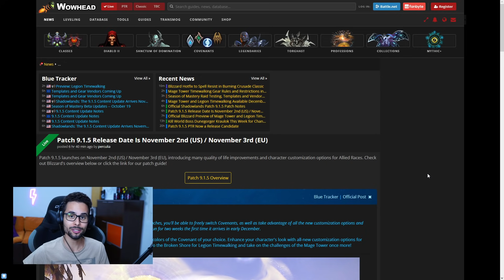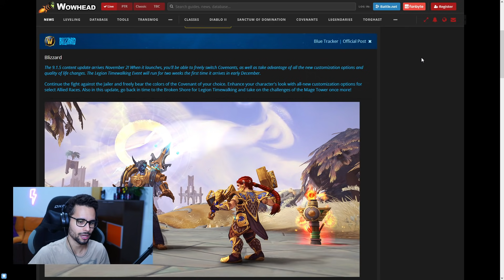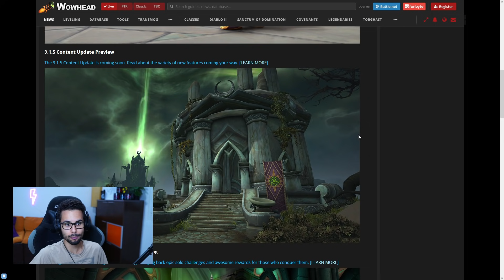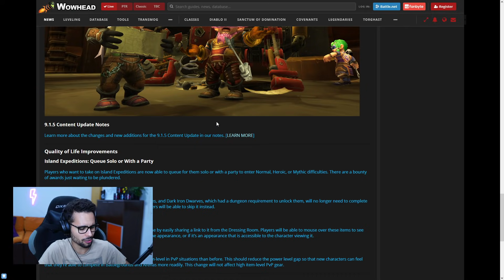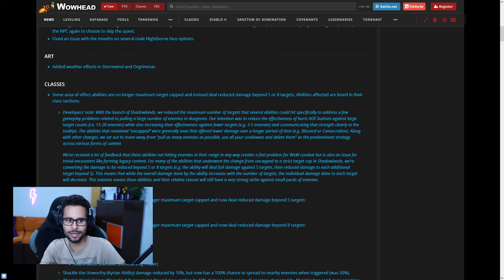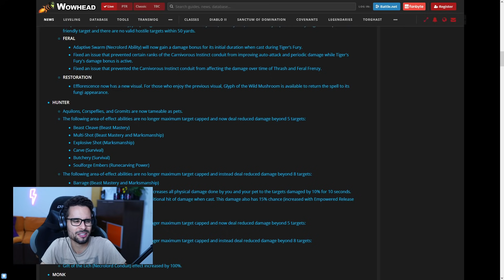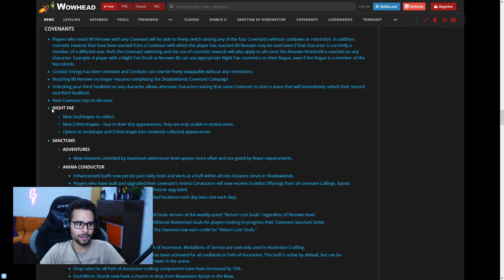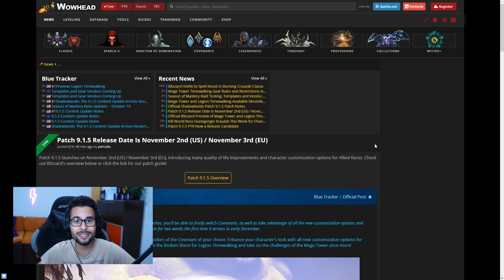¡EL PARCHE 9.1.5 LLEGA EN DOS SEMANAS! TODO LO QUE NECESITAS SABER✅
Soy Partner Oficial de E-Sports Nutrition, la marca de bebidas energéticas y suplementos alimenticios de la mano de Gingi